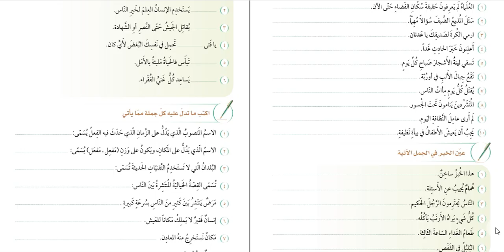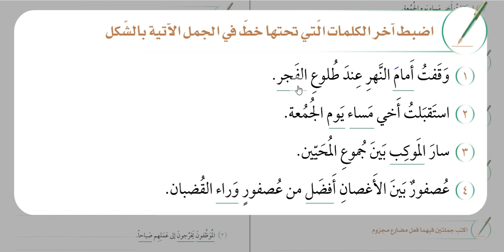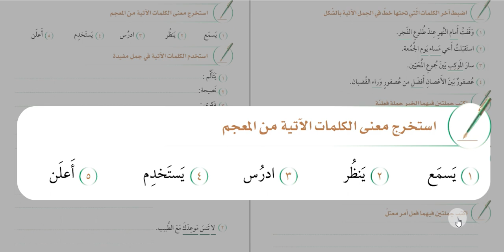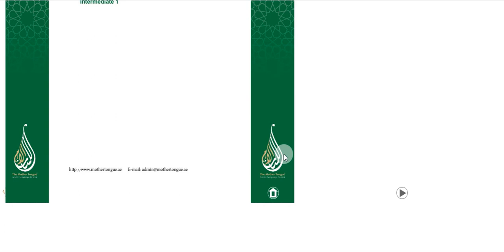Muharrem Ertaş Silsiletullisan 3. kitap 1. bölüm Genel Alıştırmalar 2